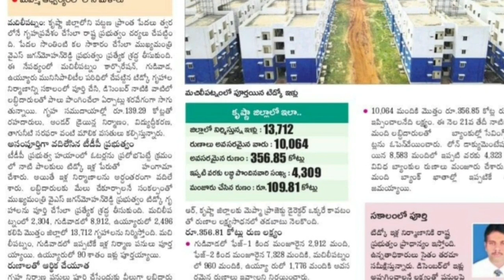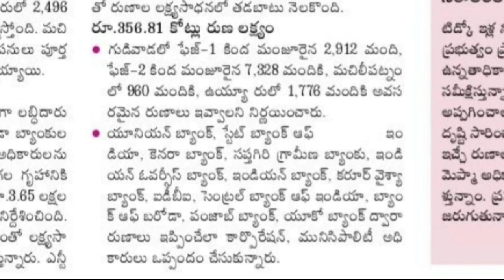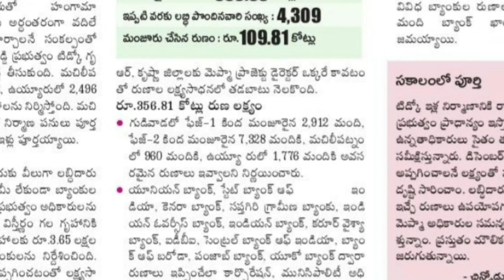టిడ్కో ఇళ్ళు నిర్మాణానికి రుణాన్ని ఇప్పించేందుకు రాష్ట్ర ప్రభుత్వం ఏర్పాట్లు tidcohouse@AgnesTelugu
టిడ్కో ఇళ్ళు నిర్మాణాలకు రాష్ట్ర ప్రభుత్వం తీసుకుంటున్న నిర్ణయాలు దానికి సంబంధించిన రుణాలను ప్రజలకు అందించే విధంగా చర్యలు తీసుకుంటున్నారు ఇళ్ల  నిర్మాణానికి సంబంధించి న్యూ అప్డేట్ అయితే వచ్చింది దాని గురించి ఈ వీడియోలో తెలియజేస్తున్నాను @AGNES